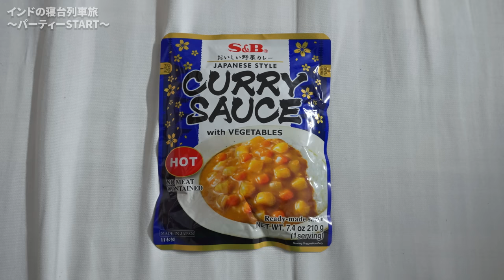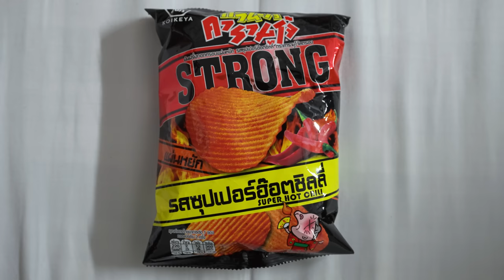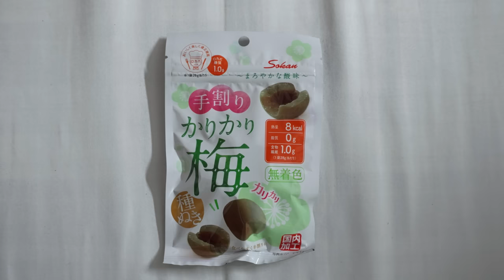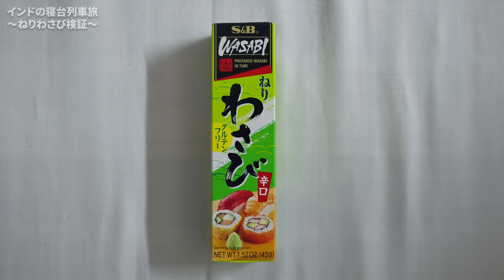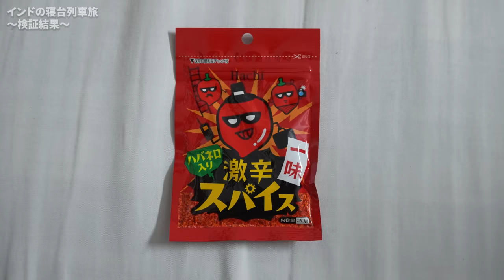インドの寝台列車にて大量のインド人に日本食を配って食べさせてみた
世界最悪インドの寝台列車でインド人に日本のカレーを超激辛にして食べさせたら口論になった
今回は、世界最悪！？と名高きインドの寝台列車の旅！首都ニューデリーからバラナシまで約18時間かけて向かいます。一体どんな旅になるのでしょうか！？